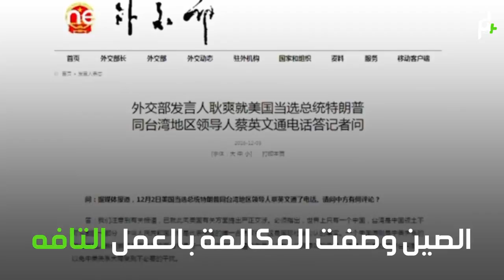ترامب بمكالمة هاتفية يهدد الاستقرار الدولي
خرق الرئيس الأمريكي المنتخب دونالد ترامب سياسة ديبلوماسية تعتمدها بلاده منذ عقود في تعاملها مع تايوان والصين بمحادثته الجمعة 2 ديسمبر/كانون الأول هاتفيا رئيسة تايوان تساي اينغ وين.

ووصف وزير الخارجية الصيني وانغ يي مكالمة رئيسة تايوان مع ترامب"بالعمل التافه" من قبل تايوان.

وقال فريق ترامب في بيان إن الرئيس الأمريكي المنتخب ورئيسة تايوان تطرقا إلى "العلاقات الوطيدة في مجال الأمن والاقتصاد والسياسية بين تايوان والولايات المتحدة"، كما تبادلا التهاني على اختيارهما لقيادة بلديهما، حيث انتخب ترامب في الـ8 من نوفمبر/تشرين الثاني الماضي، فيما انتخبت تساي اينغ وين في مايو/ أيار من العام الجاري.

ودافع ترامب في سلسلة من التغريدات على "تويتر" عن المحادثة مواجها الانتقادات التي طالته بالقول: "رئيسة تايوان اتصلت بي اليوم (الجمعة) لتهنئني على فوزي بالرئاسة. شكرا".

ليضيف في تغريدة ثانية: "من الغريب كيف أن الولايات المتحدة الأمريكية تبيع تايوان معدات عسكرية بمليارات الدولارات، وبالمقابل ينبغي علي أنا ألا أرد على اتصال (من تايوان) للتهنئة !".

وأشار بيان فريق الرئيس الأمريكي المنتخب إلى أن ترامب تحادث أيضا هاتفيا، الجمعة، مع كل من الرئيس الأفغاني أشرف غني، ورئيس الفلبين رودريغو دوتيرتي، ورئيس وزراء سنغافورة لي سين لونغ.

ويعتبر البعض أن المكالمة الهاتفية بين ترامب ورئيسة تايوان تعتبر خرقا لقواعد البروتوكول خلال المرحلة الانتقالية للسلطة في أمريكا. وتأتي هذه المكالمة بعد اتصال مماثل قبل أيام جرى بين ترامب ورئيس الوزراء الباكستاني نواز شريف، حيث أشاد خلالها ترامب بباكستان وبنواز شريف، الأمر الذي شكل مفاجأة للعديد من الدبلوماسيين.

ويجدر الذكر أن جزيرة تايوان وفقا للأعراف الدبلوماسية جزء من الصين الكبرى، وغير معترف بها كدولة مستقلة، بالرغم من أنها لا تخضع للصين من الناحية الأدارية والسياسية.

ترامب هوم الون,
ترامب هو المسيح الدجال,
ترامب هههه,
ترامب هيلاري,
ترامب هل تعلم,
ترامب هوليود,
ترامب هو الدجال,
ترامب هيدا حكي,
ترامب هجوم,
ترامب نفط العراق,
ترامب نسر,
ترامب ونساء,
ترامب ونهاية العالم,
ترامب نيويورك,
ترامب ونهاية امريكا,
ترامب ونتنياهو,
ترامب نكت,
ترامب نهفات,
ترامب مع النساء,
ترامب مترجم,
ترامب مضحك,
ترامب مع البنات,
ترامب منع المسلمين من دخول امريكا,
ترامب منع دخول المسلمين,
ترامب مباشر,
ترامب مع ابنته,
ترامب مصارعة يضرب,
ترامب لاوباما انت مطرود,
ترامب لو لم تكن ابنتي,
ترامب للملك سلمان,
ترامب للسعودية,
ترامب لغة الجسد,
ترامب لقاء,